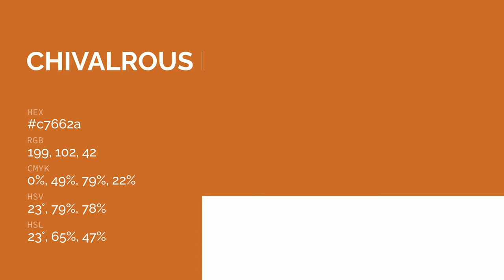Chivalrous Fox color c7662a hex color - Orange color - Cool color c7662a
What color is Chivalrous Fox ? c7662a hex color - Orange color - Cool color c7662a

Hex c7662a Color Code is also known as Chivalrous Fox color.